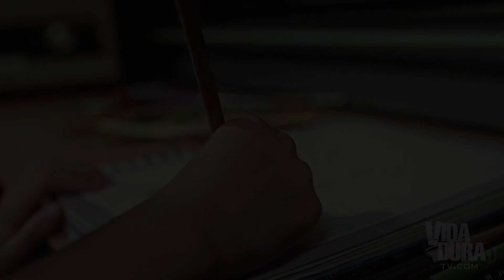Carlos Visbal nos cuenta detalles de su trabajo en el narcotráfico | Historias reales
El músico Carlos Visbal, de Colombia, creció en un hogar donde la música siempre estuvo presente. AL crecer siguió ese camino, hasta lograr notoriedad, pero lo alcanzado no fue suficiente y entró al mundo del narcotráfico, a través de sus amigos, donde encontró su pase a un infierno llamado cárcel. Mira el video completo para que descubras cómo terminó su historia.

 *** En Vida Dura sólo contamos historias verdaderas. Si quieres ser el próximo protagonista de nuestro espacio, contando a otros cómo tu vida ha sido transformada, envíanos un resúmen como un mensaje a Facebook.